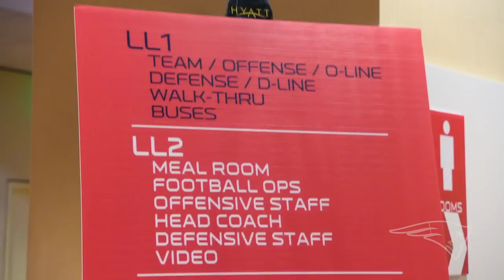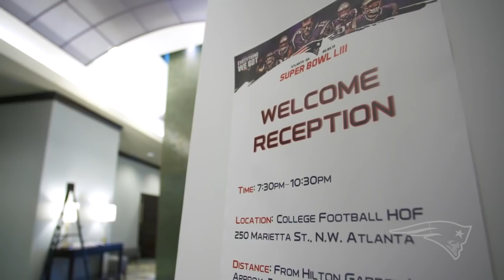The Super Bowl Staff Behind The Super Bowl Team | Do Your Job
Get a behind the scenes look as the Patriots operational staff travel the organization down to Atlanta for Super Bowl 53 in episode four of Do Your Job